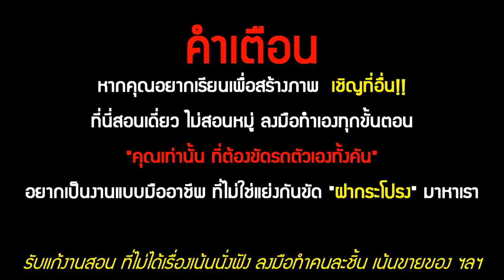Wet Sanding | น้ำยาเคลือบแก้ว | สอนเคลือบแก้ว | ขายแฟรนไชส์ 【 Ucarwash TV 】